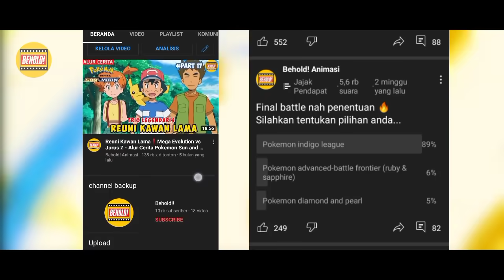Selamat Tinggal Alola 😢 Detik Detik Perpisahan - Alur Cerita Pokemon Sun & Moon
Alur cerita pokemon sun and moon part tamat Assalamualaikum sobat semua, di video kali ini Behold Animasi akan membahas alur cerita film pokemon sun and moon. video ini merupakan alur cerita anime pokemon sun and moon part tamat, Film yang akan saya ulas adalah film animasi pokemon yang merupakan film anime adaptasi dari game pokemon sun and moon. alur cerita film ini adalah alur cerita animasi terbaru dalam channel Behold Animasi, atau bisa juga dikatakan alur cerita film animasi yang baru saya ulas ceritanya. pokemon sun and moon 145-146

thanks 🙏